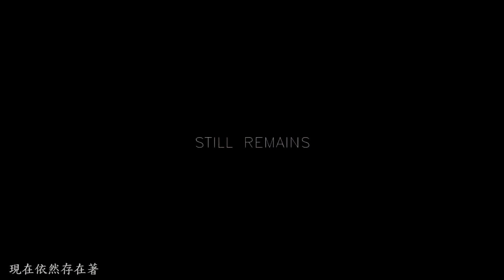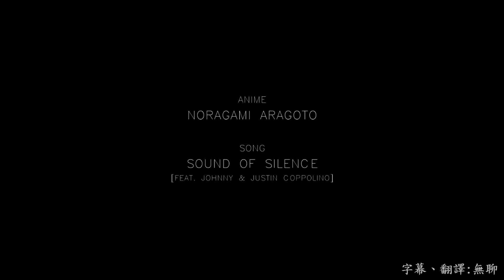AMV 流浪神差 ノラガミ Music: Sound of Silence [Feat. Johnny & Justin Coppolino] 中文字幕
單純分享音樂，影片不做任何的營利
加上字幕及翻譯
影片音樂【Sound of Silence [Feat. Johnny & Justin Coppolino] 】
中文翻譯【我本人】

因為先去找歌詞，所以當時翻譯的時候整首的翻完了
這是這首歌原本接下來的歌詞

傻瓜 我如此說道著 "你們難道不知道
Silence like a cancer grows
沉默會像癌症一樣蔓延嗎?
Hear my words that I might teach you
聽進我的話，我才能拯救你
Take my arms that I might reach you"
抓住我的手，我才能拉你一把
But my words, like silent raindrops fell
但我的忠告，就像無聲的雨滴一般落下
And echoed
迴響在
In the wells of silence
這名為無聲的井之中

然而人們彎下腰祈禱
To the neon god they made
對著他們自己所想像的虛幻之神
And the sign flashed out its warning
但警告的徵兆已一閃而過
In the words that it was forming
在慢慢成形的話語裡
那徵兆述說著:未來之事就寫在地鐵的牆上
和公寓的大廳
And whispered in the sounds of silence
和寂靜之中的輕聲細語

有任何侵權問題，立即告知，會將本影片刪除

本片出現的廣告為Youtube自行加上，本人未開啟營利項目